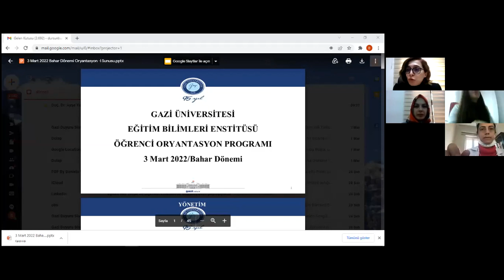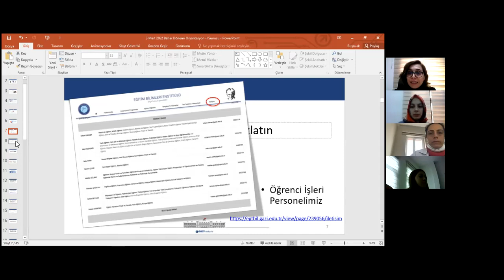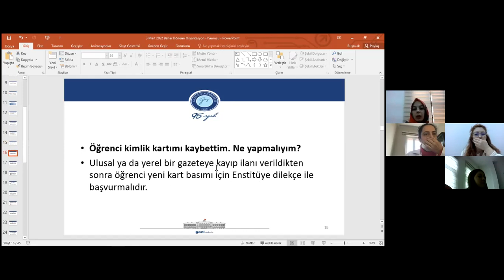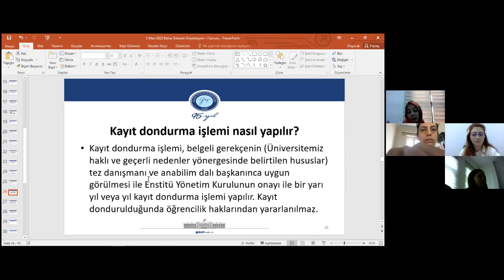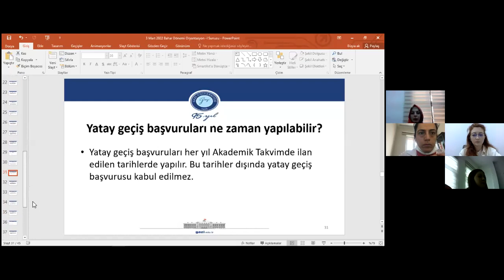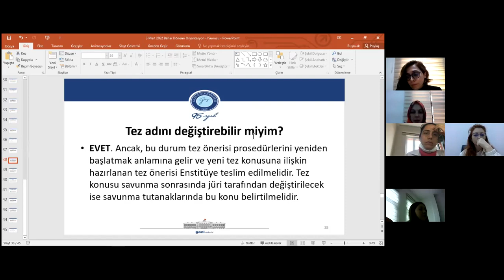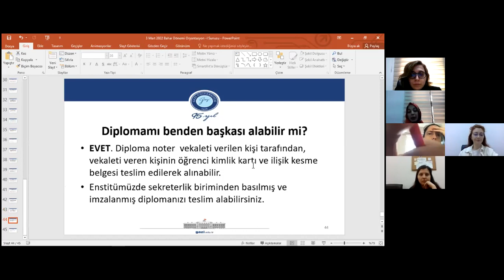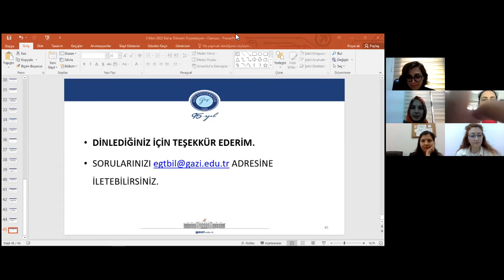2021-2022 Bahar Yarıyılı Oryantasyon ve Uyum Etkinliği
Gazi Üniversitesi Eğitim Bilimleri Enstitüsü 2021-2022 Bahar Dönemi Yeni Kayıt Yaptıran Öğrencilerimize Enstitümüz hakkında bilgilendirme toplantısı. 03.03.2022